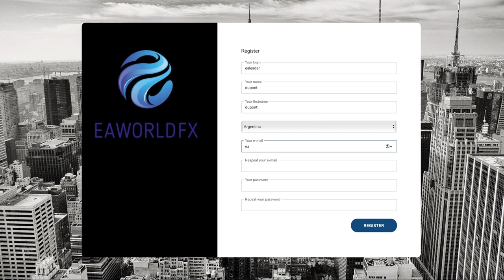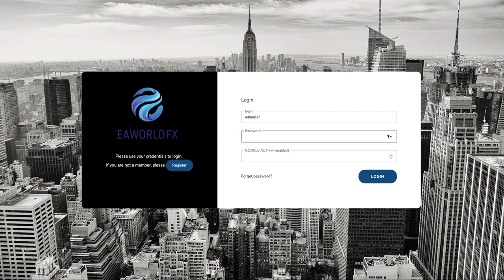EA World FX Tutoriels : Comment s'inscrire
Dans cette courte vidéo, vous apprendrez comment s'inscrire à EA World FX

POURQUOI EA WORLD FX EST LE MEILLEUR ROBOT DE TRADING AUTOMATIQUE?
. Technologie commerciale de classe mondiale combinée à l’intelligence artificielle
. Logiciel de trading automatisé 100% rentable (aucune compétence en trading nécessaire)
. Des solutions de trading automatisées les plus sûres pour profiter du marché Forex
. Revenu passif à vie constant avec des rendements mensuels allant jusqu’à 20 %
. Algorithmes exceptionnels avec gestion avancée de capital
. 3 ans de backtesting et 1 an d’essai dans des conditions de marché en live
. Accessibilité : vous pouvez commencer à trader avec un capital minimum de 100 $
. Résultats transparents en temps réel audités par Myfxbook
. Gérez et contrôlez vos propres fonds (dépôt et retrait à tout moment, vous seul avez accès à vos fonds)
. Notre expertise et notre solide expérience dans le secteur financier

COMMENT COMMENCER ?
Étape 1 :
Étape 2:
Étape 3:
Étape 4:
Étape 5:
Connectez le robot de votre choix à votre compte de trading et laissez-le travailler pour vous.